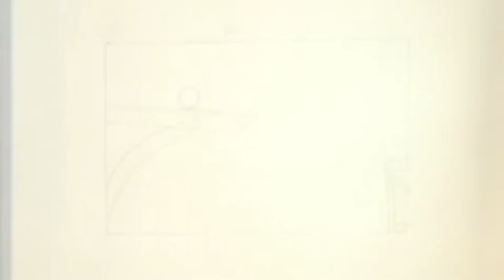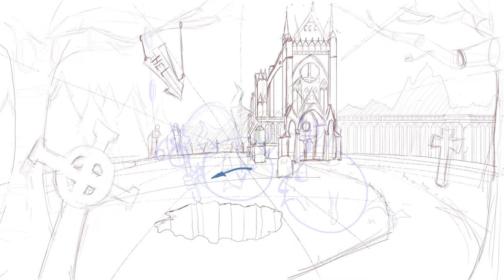Roel Soetewey-1BA-compilatie 2D animatie